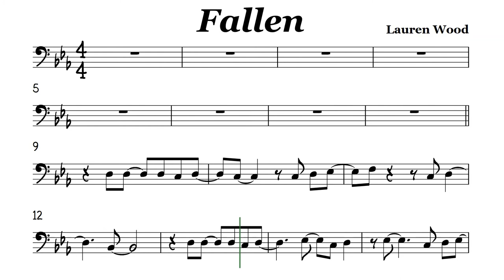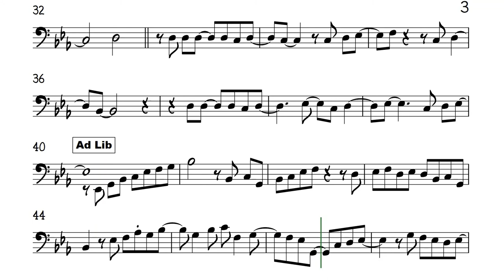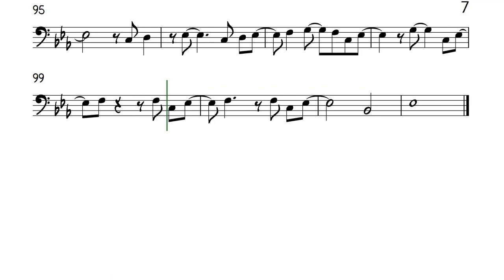Fallen Cello Trombone Sheet Music Backing Track Play Along Partitura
Lauren Wood